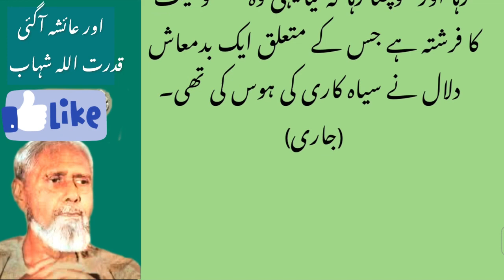Qudrat ullah shahab | اور عائشہ آگئی توبہ کی داستان | shahab nama | qudrat ullah shahab books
Qudrat Ullah Shahab (February 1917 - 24 July
1986) was an eminent Urdu writer and civil
servant from Pakistan.
Shahab holds the distinction of having served as
the Principal Secretary to three heads of state;
Governor General Ghulam Muhammad,
President Iskander Mirza, and President Ayub
Khan. He went on to serve as the Ambassador
of Pakistan to the Netherlands in 1962 and later
as Information Secretary of Pakistan and
Education Secretary of Pakistan.